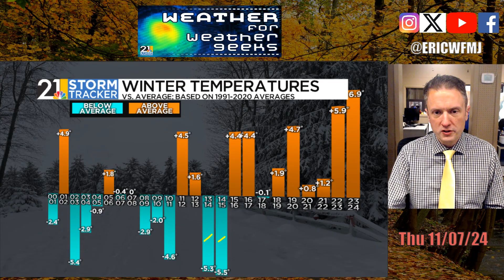Getting Ready For The Winter Forecast! | Weather For Weather Geeks 11/7/24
00:00 Intro
00:20 Warm, Dry Pattern
02:55 Sunshine Friday, Saturday, But Not Sunday
04:30 Winter Forecast Coming Up Monday